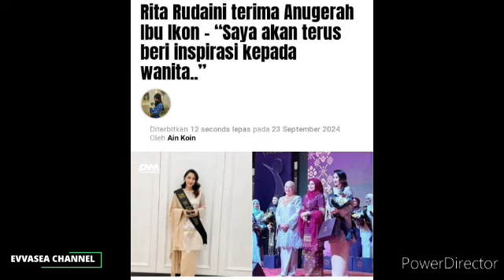Tahniah! genap 10Tahun bergelar Ibu Tunggal, Rita Rudaini Akhirnya terima Gelaran Baru..🤲😍